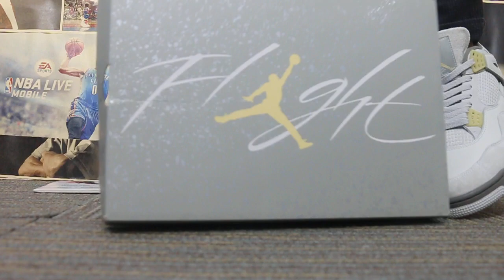Air Jordan 4 Retro SE “Craft”on Feet Show